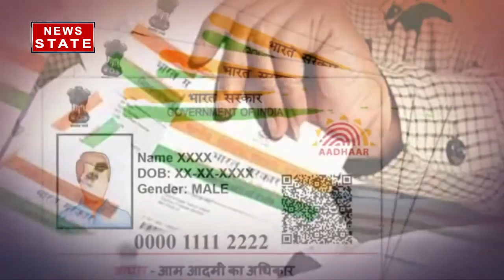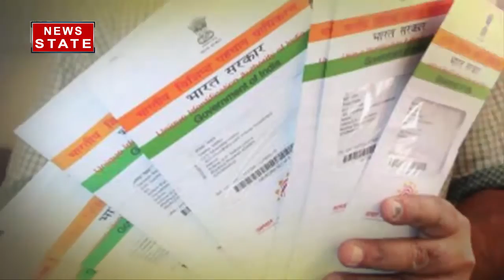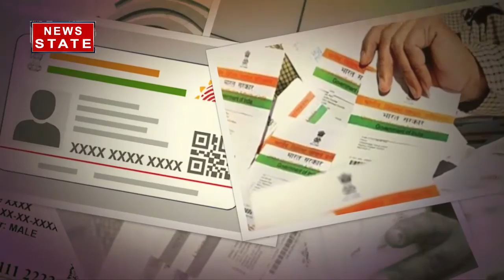आधार पीवीसी कार्ड घर बैठे मंगाएं, जानिए कैसे करें इसके लिए आवेदन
Aadhaar Card Update: UIDAI से मिली जानकारी के मुताबिक अब कोई भी व्यक्ति बिल्कुल नया Aadhaar PVC Card ऑर्डर कर सकता है. UIDAI का कहना है कि यह कार्ड काफी आकर्षक होने के साथ ही टिकाऊ भी है और यह काफी दिन तक चलेगा. बता दें कि आधार पीवीसी कार्ड आपको महज 50 रुपये में मिल जाएगा. साथ ही नए पीवीसी कार्ड को UIDAI आपके घर तक भी पहुंचाएगा..

News State Apps डाउनलोड करें:
Download Android and iOS Apps for more updates: